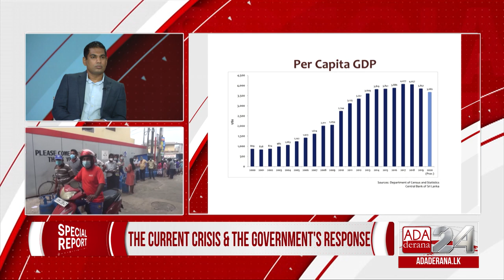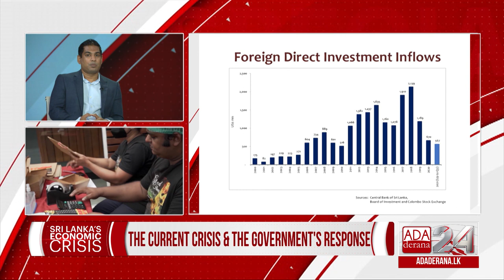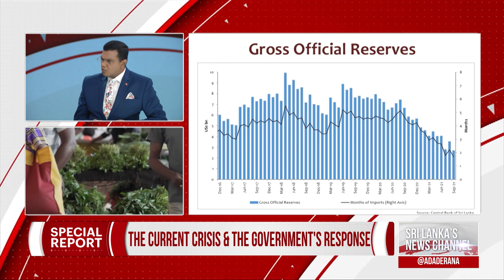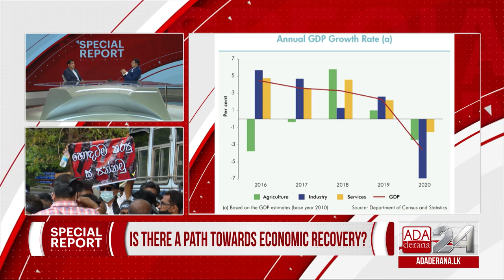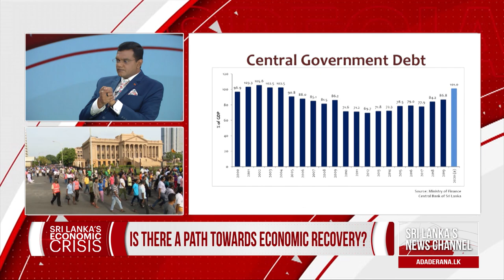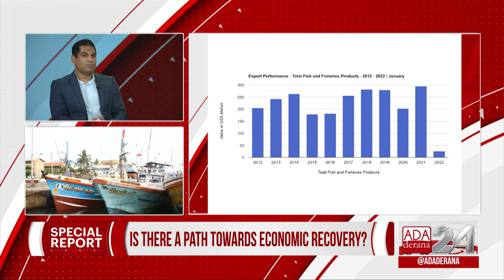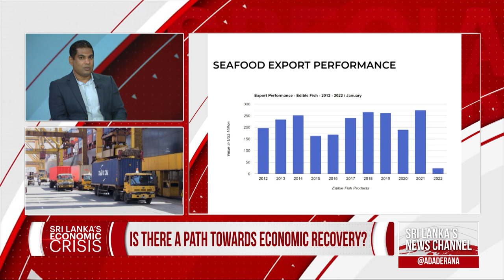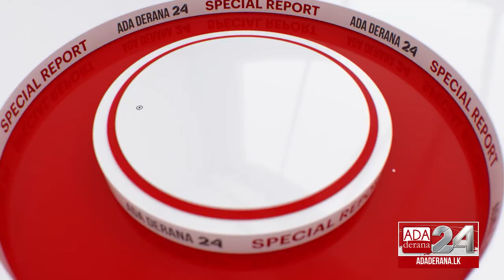Special Report - The Economic Crisis & the Government's Response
What is Sri Lanka's government doing in order to curb the economic crisis within the country?

State Minister of Fisheries Kanchana Wijesekara gives his views on the strategies put in place to bring the country's economy back on track.